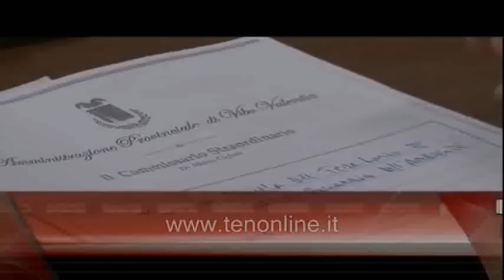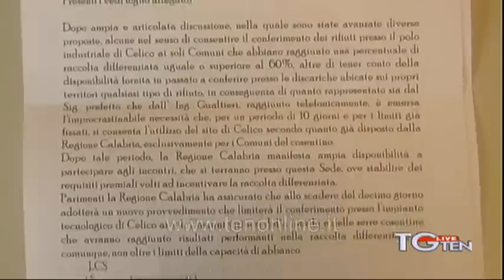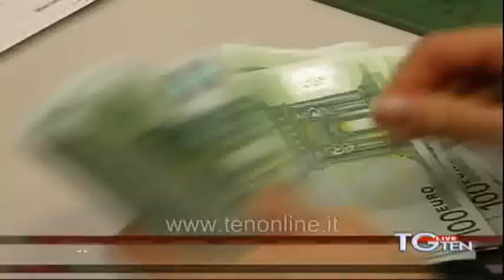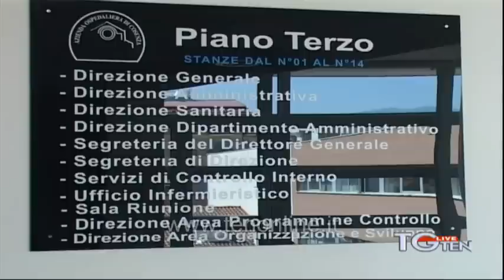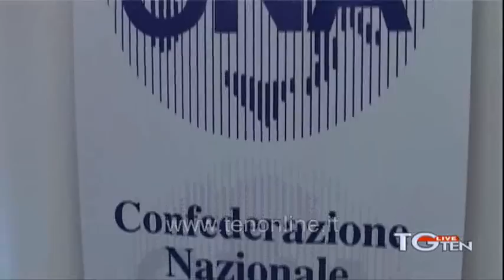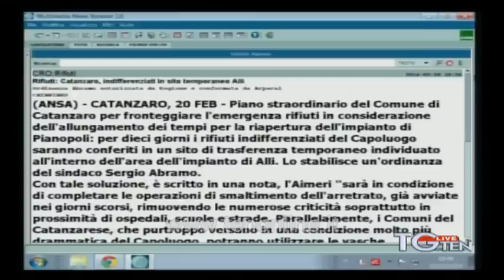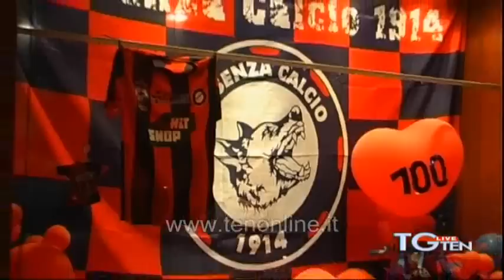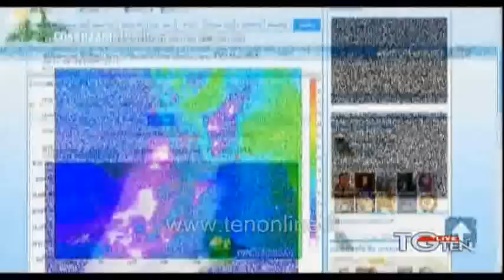TG ten 20 febbraio 2014